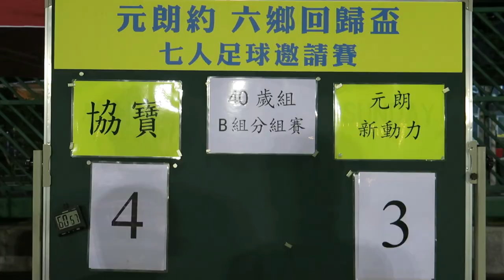協寶vs元朗新動力(2017.7.7.元朗約六鄉回歸盃七人足球邀請賽~40歳組分組賽)精華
2017.7.7.厦村足球塲 19:00 協寶(紅) 4 : 3 元朗新動力(藍)